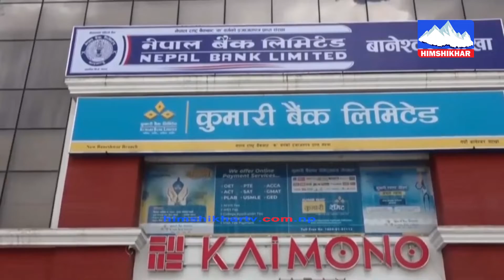बैंकहरुले निक्षेप र ऋणको ब्याज दर बढाएको भन्दै ब्यवसायीको बिरोध साना उद्योग बन्द गर्नुपर्ने अवस्था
बैंकहरुले निक्षेप र ऋणको ब्याज दर बढाएको भन्दै ब्यवसायीको बिरोध साना तथा मझौला उद्योग बन्द गर्नुपर्ने अवस्था आएको गुनासो